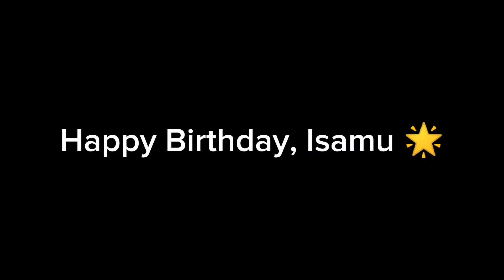Isamu's birthday 🌟👌🏽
This is it guys!! He's turning 23 yrs old!